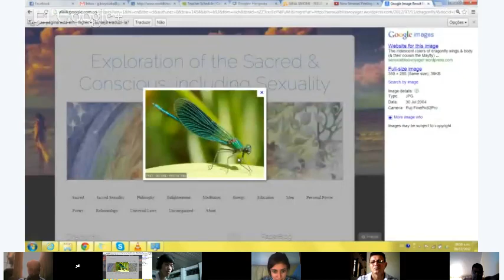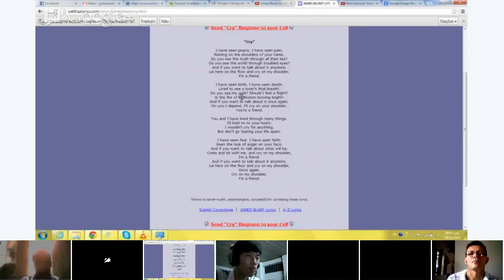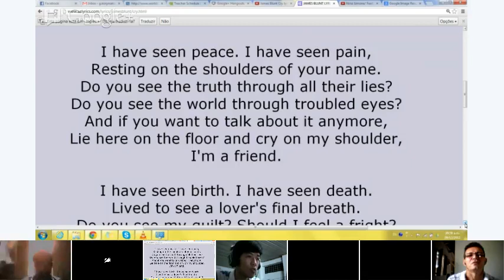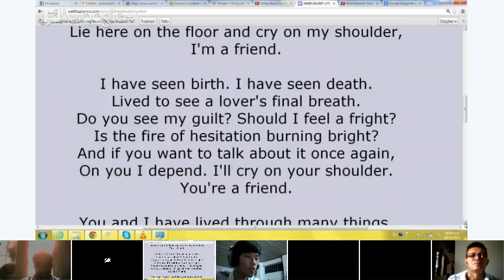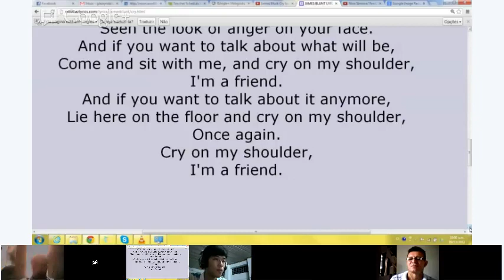English Class - Music